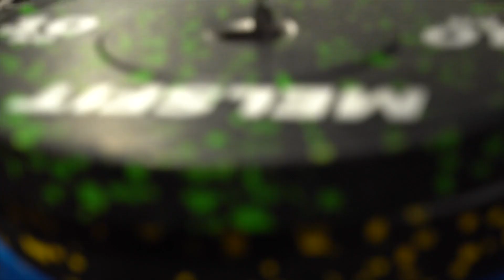Entraînement Haut Du Corps Effort Dynamique (VLOG)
Fini les problèmes de pubalgies. Prenez les choses en main dès maintenant.

REPRENEZ LE CONTRÔLE DE VOTRE CORPS